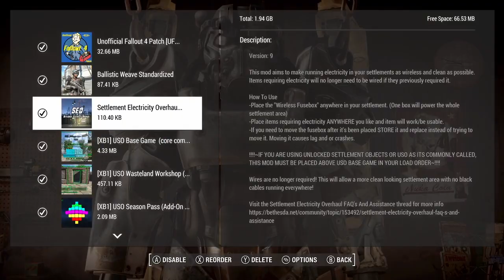Fallout 4 settlement building playthrough twitch 1st October 2022